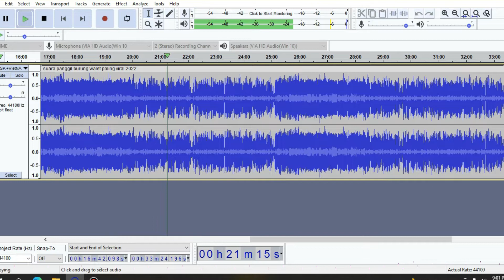suara panggil walet paling viral 2022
salam sukses selalu petani walet di indonesia
semoga kita dalam keadaan sehat selalu
silakan di cek dahulu sebelum download
semoga cocok untuk rbw anda